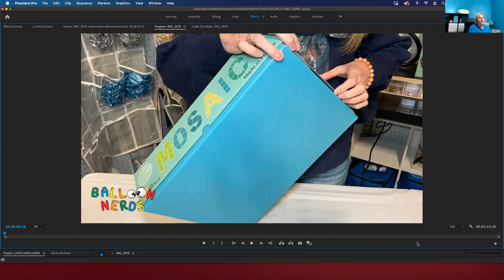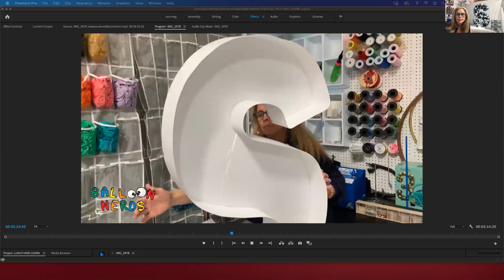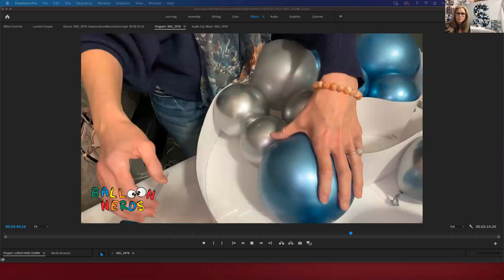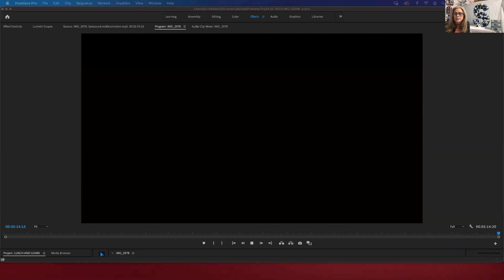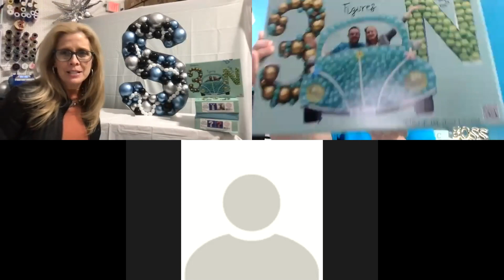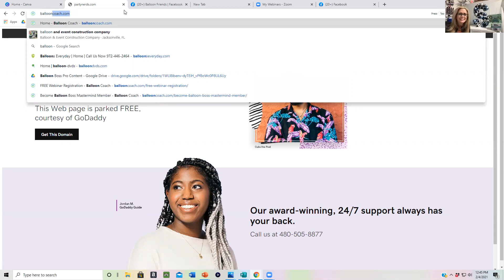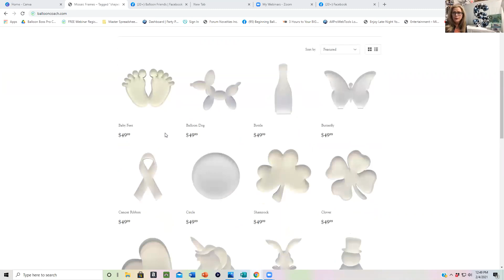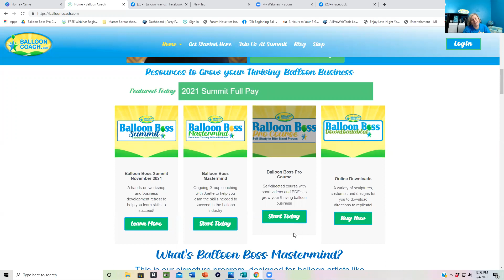Balloon Mosaic Frame tips and tricks | Balloon Coach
BalloonCoach.com welcomes this amazing guest Karin Holt from BalloonNerds.com when we talk about all Balloon Mosaic Frame tips and tricks.

Balloon Boss Mastermind: Ongoing Group coaching with Joette to help you learn the skills needed to succeed in the balloon industry

Balloon Boss Pro Course: Self-directed course with short videos and PDF's to grow your thriving balloon business